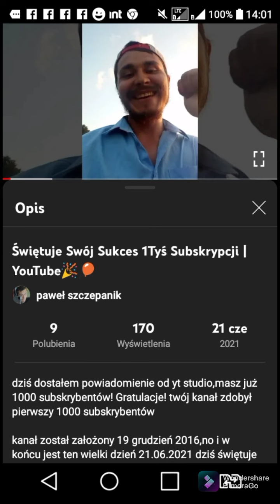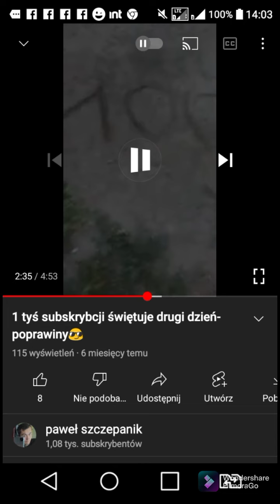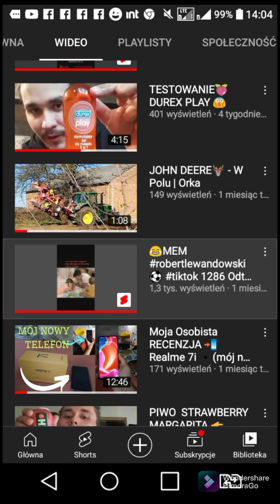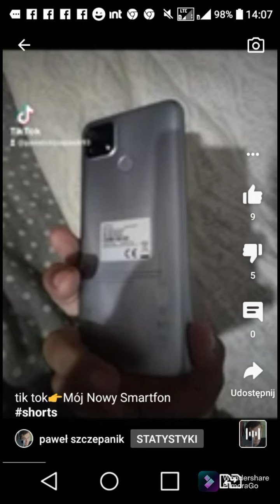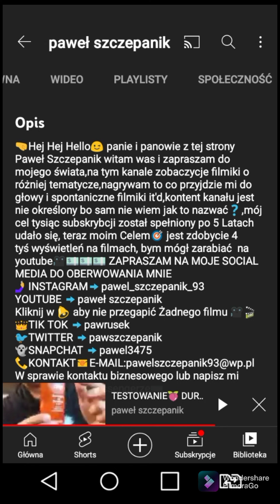Mój Kanał PODSUMOWANIE ROKU 2021 🕰️🍾🥳